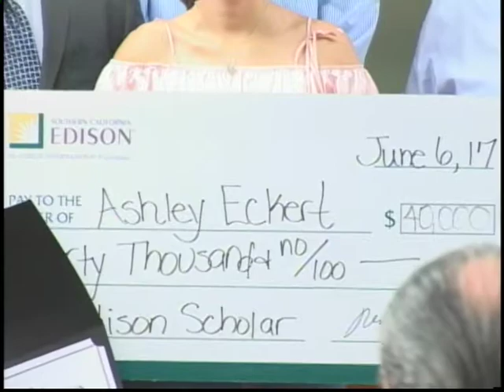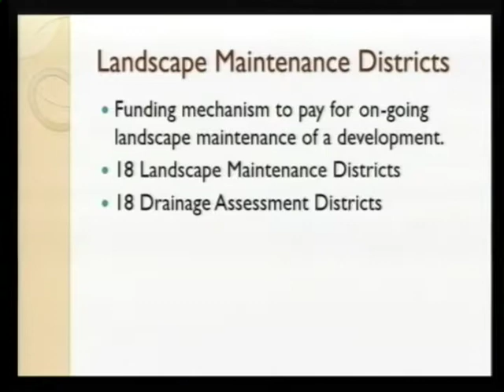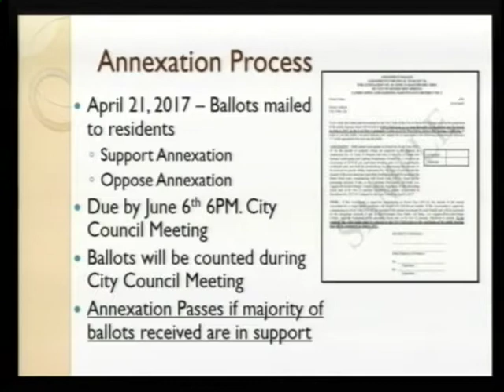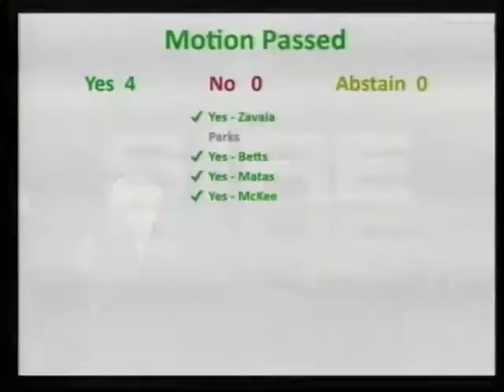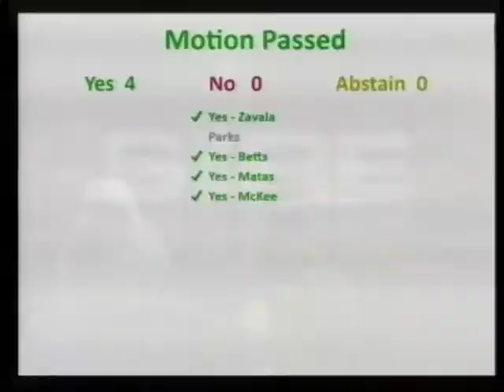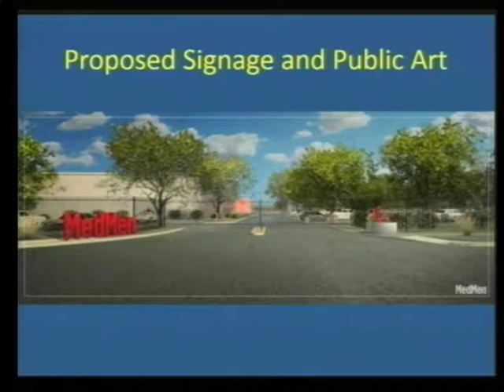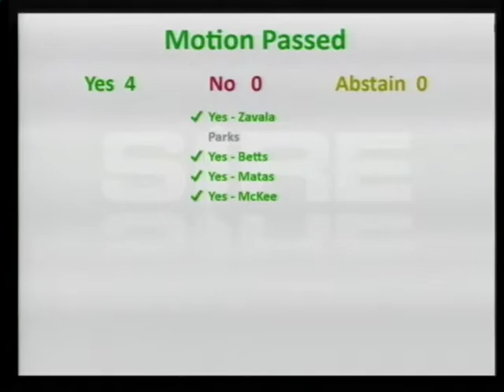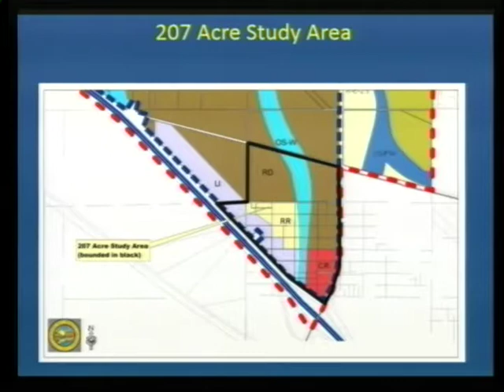06 06 2017 Desert Hot Springs City Council Meeting